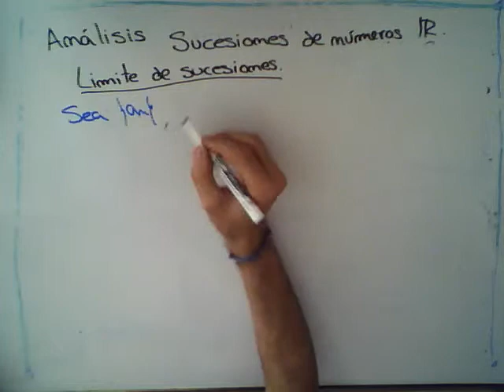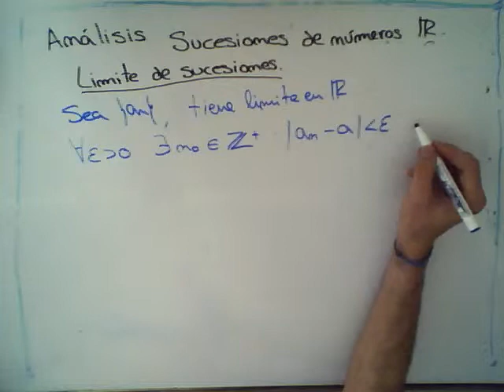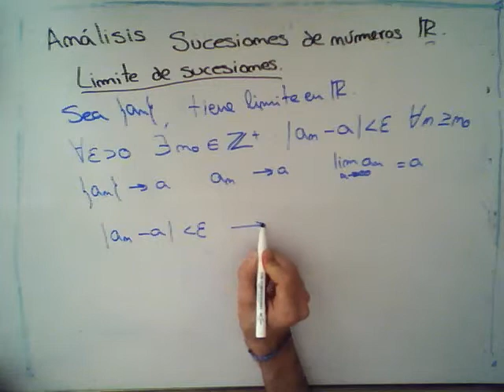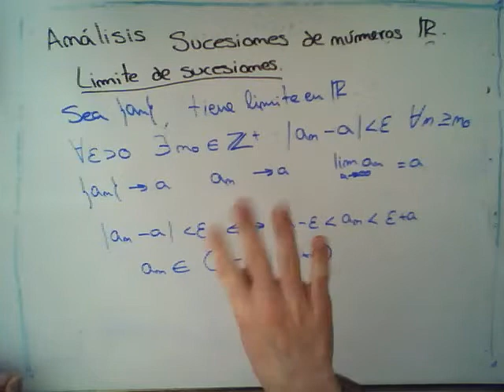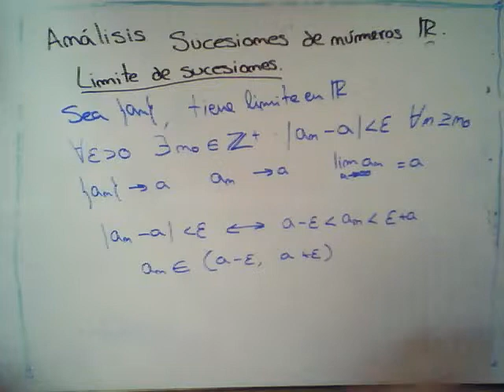Demostración de limites por la definicion delta epsilon